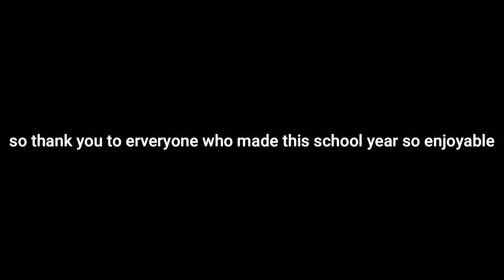LAST DAY OF SCHOOL!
Tags: Hoosier Sawyer, last day of school.